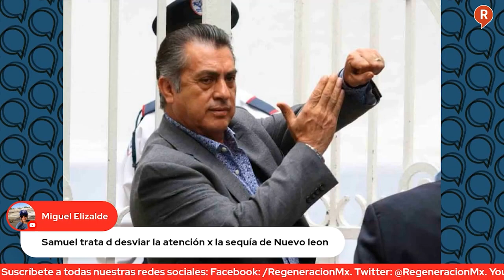LosDatosDuros: LoretDeMola el Periodista inmobiliario que hace Montajes